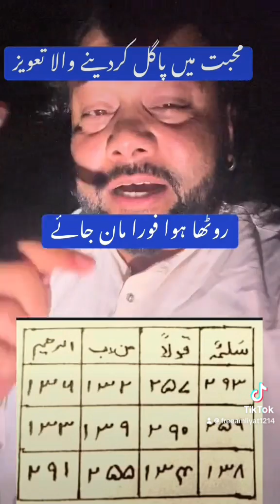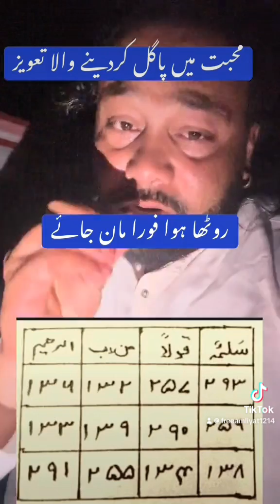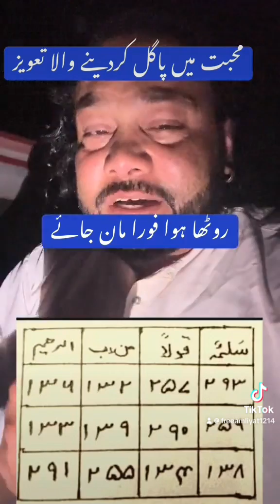Taveez e Muhabbat